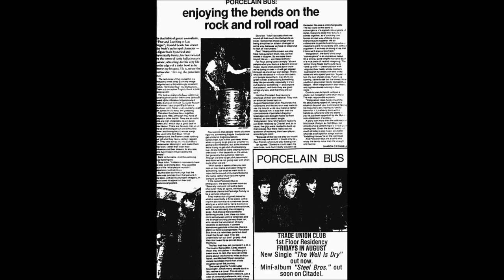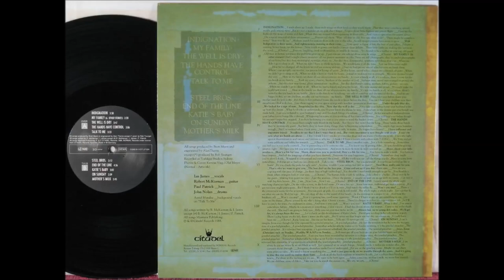Porcelain Bus - Mother's Milk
"Steel Bros.", 1987
"Sacred Relics", 1988 compilation